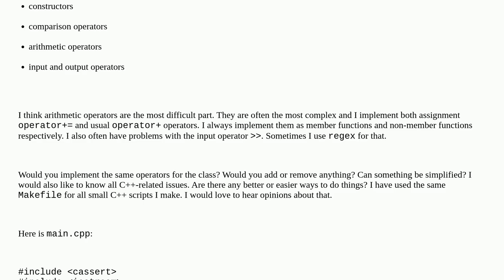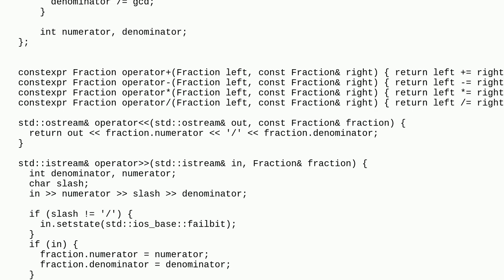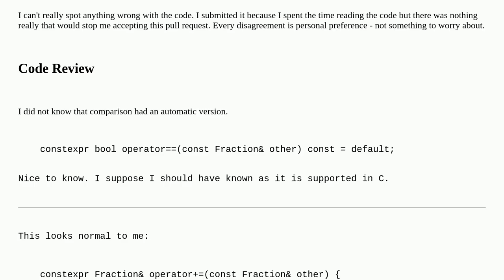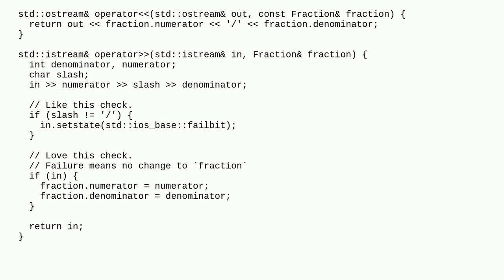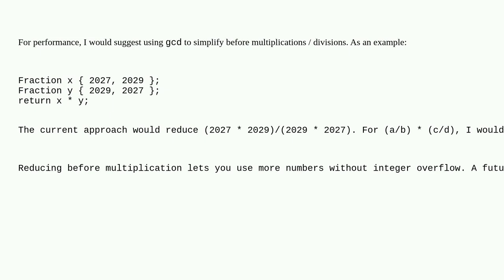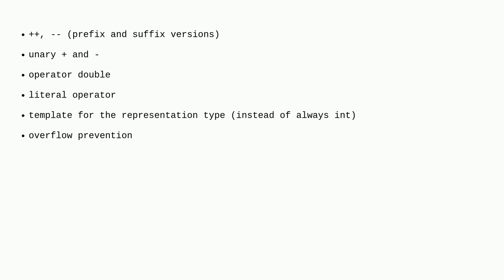Codereview: A simple reusable class for rational numbers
A simple reusable class for rational numbers

A special thanks goes out to the awesome community

  reinventing-the-wheel rational-numbers makefile c++